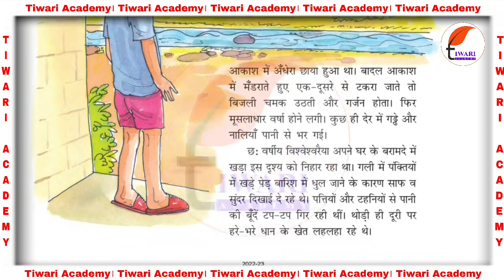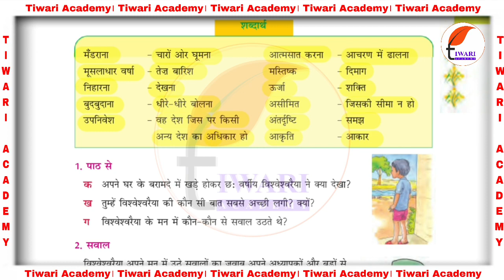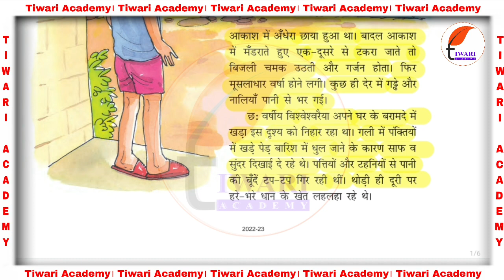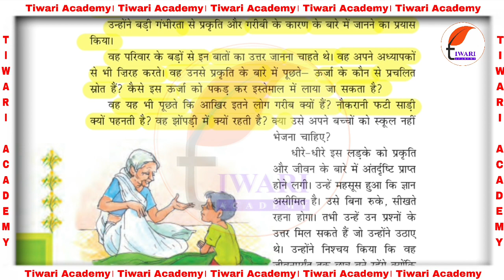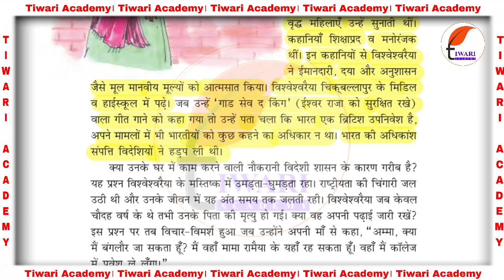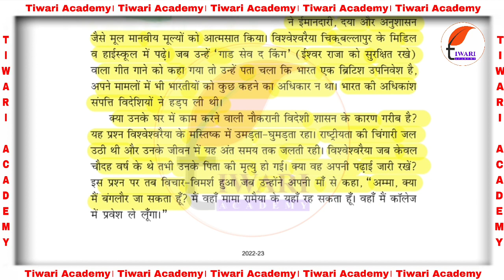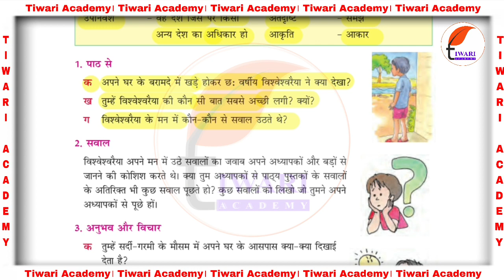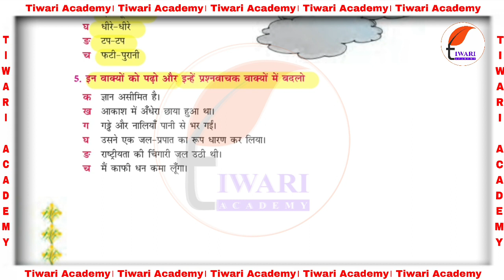Kaksha 7 Hindi Durva Paath 9 | कक्षा 7 हिंदी दूर्वा अध्याय 9 विश्वेश्वरैया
Kaksha 7 Hindi Durva Paath 9 | कक्षा 7 हिंदी दूर्वा अध्याय 9 विश्वेश्वरैया. इस पाठ से संबंधित अन्य पठन सामग्री के लिए वेबसाइट पर जाएँ.